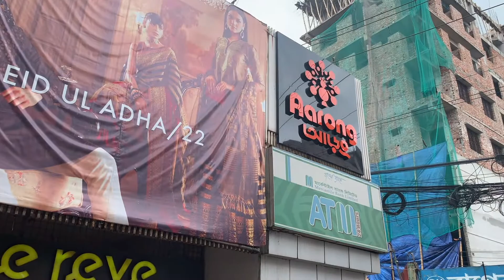ছেলের সুন্নতে খাতনায় কি কি খেলাম আর কি কি পেলাম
আমাদের ছোট ছেলে উৎস, ওর সুন্নতে খাতনায় আমরা কি কি খেলাম আর কি কি গিফট পেলাম সেটাই আজ শেয়ার করছি আপনাদের সাথে।